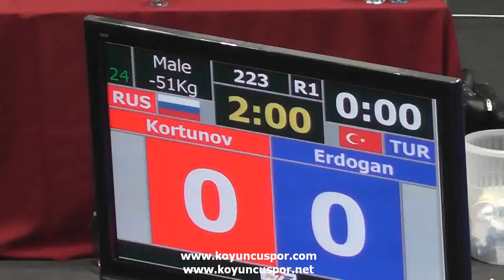51kg Mert Erdogan (TUR) vs (RUS) Kortunov (19th Europen Junior TKD Championships 2013)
19. Avrupa Gençler taekwondo şampiyonası -
19th Europen junior Taekwondo Championships 2013.